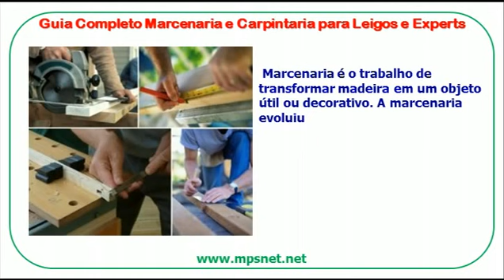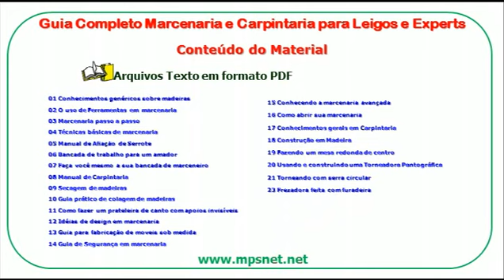Guia Completo Marcenaria e Carpintaria para Leigos e Experts DV0071